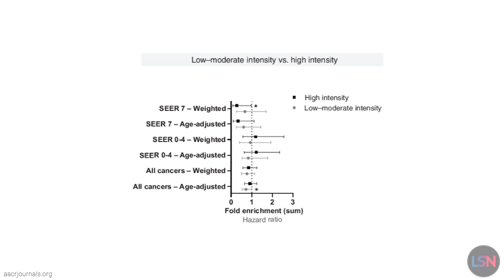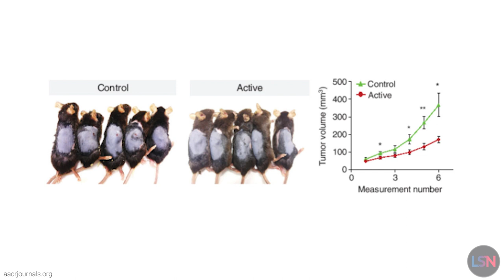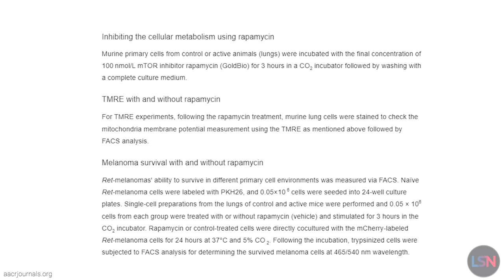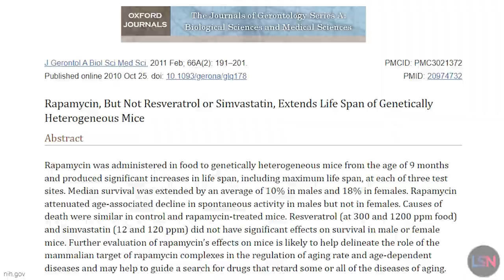Exercise May Slow Cancer Progression. Does Rapamycin Eliminate This Benefit?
Physical activity provides many health benefits, and it can even lower the risk of developing cancer. Now, scientists may have additional evidence of another benefit: Exercise may be able to slow cancer progression by causing tissues and organs to compete with cancer cells for nutrients. However, it appears that rapamycin may reduce these benefits - and that could be of particular interest for anyone taking rapamycin for life extension.

This new study, published in the journal Cancer Research, featured a series of experiments analyzing the effects of exercise and metabolic activity on the progression of cancer.

The researchers examined a cohort of over 2,700 people from the Israeli National Cancer Registry. Physical activity was assessed at baseline via a questionnaire, and the follow-up period was an impressive 20 years. A statistical analysis showed no significant difference in the incidence of non-metastatic cancer, but there was a major difference in cancers that reached the highly metastatic stage. High-intensity exercise seemed to lead to a large risk reduction: 73% less metastatic cancer.

Next, the researchers created a mouse cancer model based on melanoma, which is prone to metastasizing to distant organs and lymph nodes. The active group was subjected to 8 weeks of intensive treadmill activity prior to subcutaneous inoculation with melanoma cells. After some time, the primary tumors were excised, and, following a period of recovery, physical activity in the study group resumed.

The number of melanoma cells was significantly reduced in the lungs and liver of the active group compared to controls, and there was the same downward trend, though not deemed significant, in lymph nodes. Moreover, exercise also seemed to decrease the size of the primary tumors.

In all the experiments, the spread of cancer in the study group was significantly reduced compared to controls. According to the researchers, these results show that exercise dampens future metastasis by priming organs and tissues even prior to the emergence of cancer.

Switching to in vitro, the researchers co-cultured cells taken from active and inactive mice with melanoma cells. In the presence of exercise-primed cells, melanoma cells seemed to fare far worse, with either decreased proliferation or increased apoptosis.

The researchers also ran another interesting experiment: they treated cells taken from active mice with rapamycin, which reduces metabolic activity by blocking mTOR. Indeed, treating healthy cells with rapamycin increased the proliferation and survival of the neighboring melanoma cells.

Rapamycin is currently the most effective drug for lifespan extension in mice. Considering that these mice die mostly of cancer, it seems that rapamycin's effects on cancer risk may be positive overall. However, the specific connection uncovered by the researchers deserves a closer look, and may be worth the attention of anyone considering taking rapamycin for its perceived longevity benefits.

Considering that metastatic cancer is mostly incurable with current treatments, any advancements in this field warrant more extensive studies.

An Exercise-Induced Metabolic Shield in Distant Organs Blocks Cancer Progression and Metastatic Dissemination

Rapamycin, But Not Resveratrol or Simvastatin, Extends Life Span of Genetically Heterogeneous Mice

PRODUCTION CREDITS
Producer & Editor - Ryan O’Shea
Writer - Arkadi Mazin